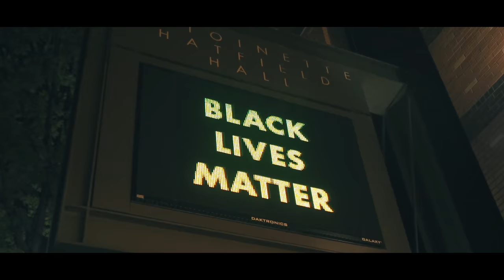Zito - Paint me as a Villain (Official Music Video)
Intro video to Zito's Sophomore Album "Paint Me As a Villain" Available now at RipCityGorillas.com